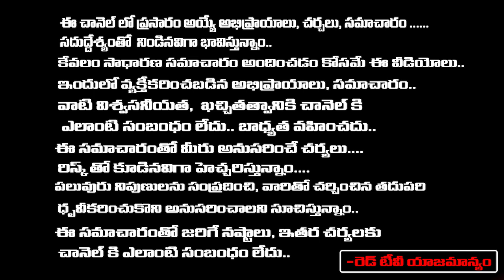కష్టాలు మీ దగ్గరికి రావాలంటే భయపడతాయి akella srilakshmi | RedTV